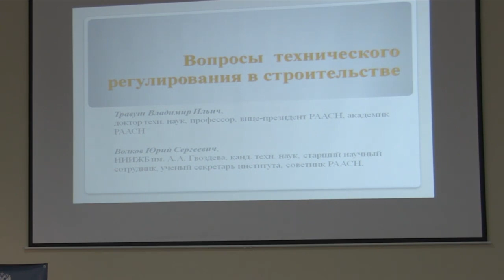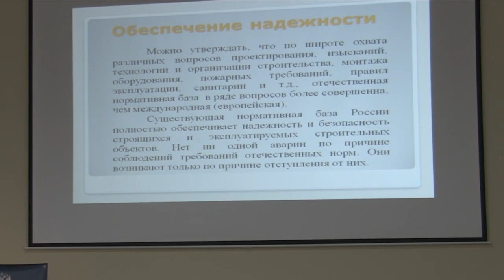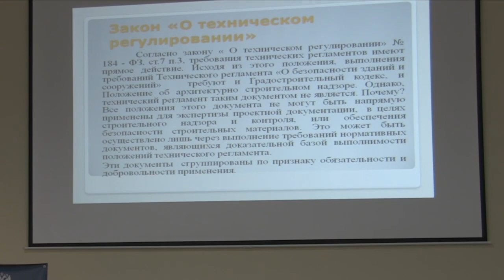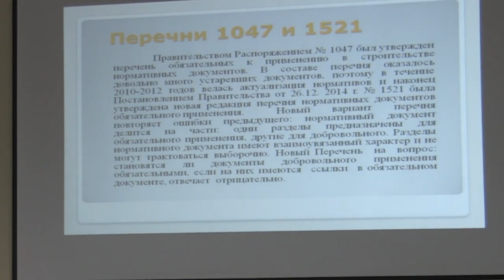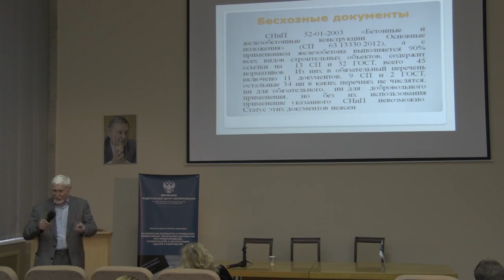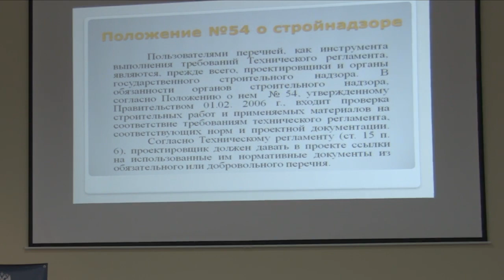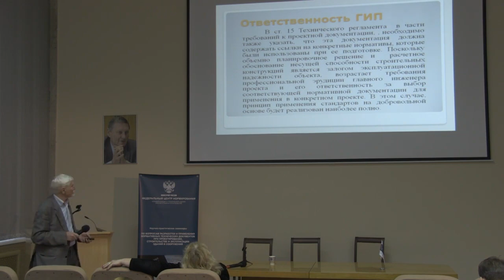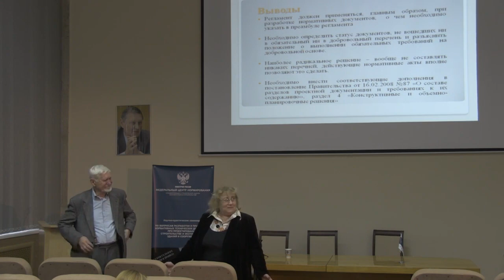Почетный член РААСН Ю.С. Волков об особенностях технического регулирования в строительстве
Почетный член РААСН Волков Юрий Сергеевич.
Приводятся результаты анализа основных сводов правил по проектированию всех видов конструкций. Дано сравнение с Еврокодами и национальными приложениями к ним.